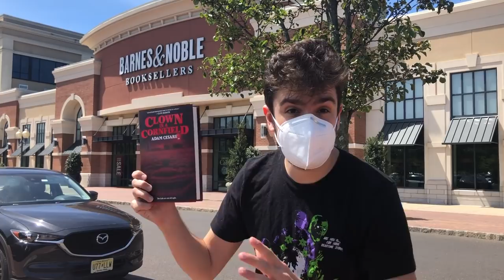Seeing MY book in a store for the first time! -- CLOWN IN A CORNFIELD by Adam Cesare "Unboxed"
Today we're taking a very special trip to Barnes & Noble to pick up a hardcover copy of my YA debut from HarperTeen.

As I say in the video, this was recorded a couple of days prior to the book's August 25th release date, but please don't let that dissuade you from ordering a copy *right now.* Below are some links and blurbs. These links are US, but if you're outside the US the book's likely available at your country's bookseller of choice:

and other retailer links can be found on Harper's own

Here's what early readers are saying about the novel:

"Adam Cesare's CLOWN IN A CORNFIELD starts as a fun and scary retro-slasher but then cleverly twists and bloodies its way into being a very new kind of beast. Rejoice horror fans new and old, and be terrified of Adam's everyday clowns." (Paul Tremblay, author of A Head Full of Ghosts)

"Tense, modern and gory, Cesare's Clown in a Cornfield is simultaneously classic and fresh. This is thrilling, old school horror for a new generation." (Madeleine Roux, author of the Asylum series)

"The immersive atmosphere, nail-biting action sequences, and satisfying social commentary results in a thoughtful, campy, and just-plain-fun read for horror fans, especially those who crave a retro feel but still want a story set firmly in the present." (Library Journal (starred review))

"Clown in a Cornfield delivers everything the title promises--and more. More carnage, more mayhem and a sly social commentary that cuts to the bone. A must-read for horror fans." (Riley Sager, New York Times bestselling author of Final Girls)

"This pitch-perfect horror experience can be enjoyed as pure entertainment for its fun retro slasher style, but teen readers will also fully appreciate the sly underlying social commentary." (Booklist (starred review))

If you want to find out more about me or my books, you can do that